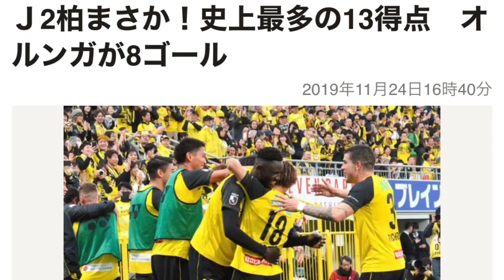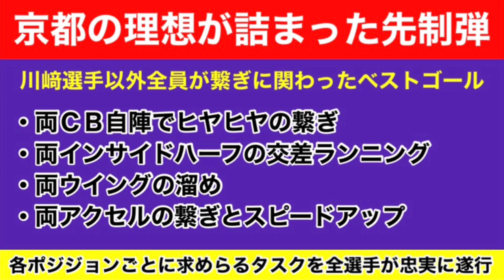【とうとう来たな！この時がぁ〜】2022年J1リーグ第9節柏レイソルvs京都サンガF.C. 戦レビュー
最高すぎる！J1昇格後初の2連勝！
あの柏の地で雪辱を果たした試合をボヤく…